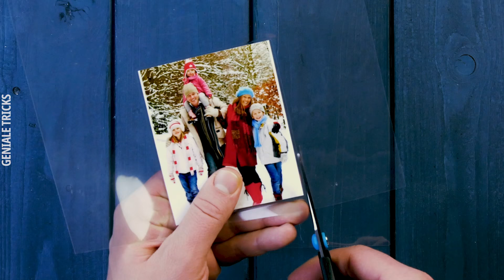18 Ideen für ein unvergessliches Weihnachtsdinner 🎄 DIY-Tischdeko für Weihnachten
Wunderschöne Tischdeko für Weihnachten. Zaubere mit wenigen Handgriffen eine ausgefallene Weihnachtsdeko für dein Weihnachtsdinner. Die schönste Tischdekoration für Weihnachten.

🎅 Unsere Bücher sind die besten Weihnachtsgeschenke:
Unser Buch „GENIALE TRICKS 2“
Das GESCHENKE-NOTFALLBUCH

Unsere Tipps, Tricks, Bastelprojekte und Lifehacks als Bücher! Jetzt bestellen ⬇️⬇️⬇️

* Geniale Tricks: 82 Tricks, Tipps und Projekte, die das Leben erleichtern und Spaß machen

* Geniale Tricks 2: 88 neue Tricks, Lifehacks und Ideen zum Upcyclen, Werkeln und Verschönern